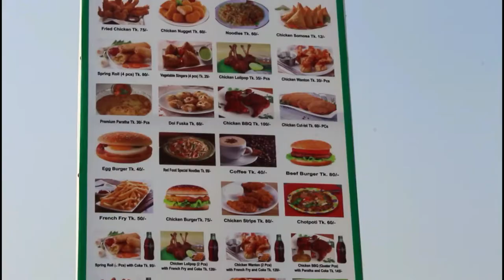Dog Burger | New Bangla funny video 2018 | Try not to laugh 2018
CAST : Rakib ahmed.
             Arad mahmud.

it's an Run Road exclusive making